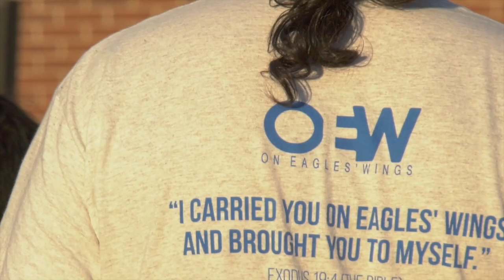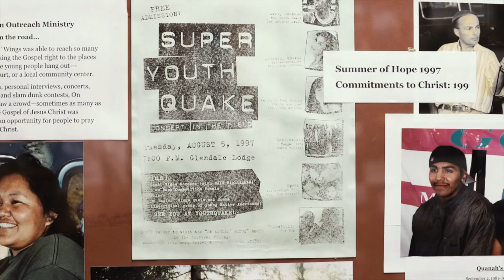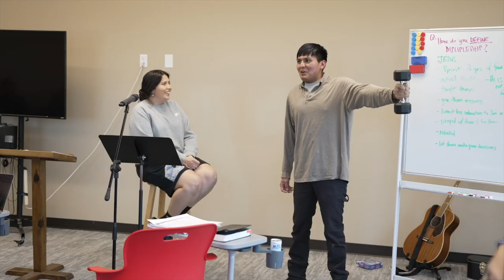4 3 2023 at the Chamber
Community leaders at the Mid-Basic Economic Development Course, Youth Leadership Academy Non-Profit Day, Congressman Crawford to visit Camp Jack, and Kubota of Harrison celebrates their grand opening.

PLUS Wilson Marseilles got to visit with Ron Hutchcraft and Nick Liew at the On Eagles’ Wings Leadership Center in anticipation for their ribbon cutting on April 18th.